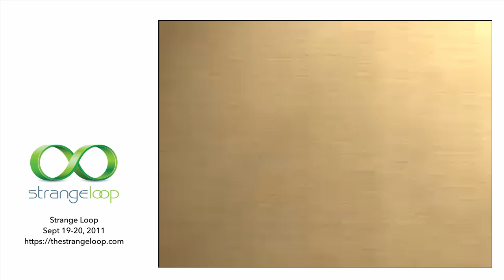Strange Loop Language Panel - Hickey, Sussman, Wirfs-Brock, Pamer, Alexandrescu, Ashkenas (2011)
Strange Loop 2011 had many programming language creators in attendance and we gathered them together for a panel about the past, present, and future of programming languages.

Rich Hickey – Clojure
Jeremy Ashkenas – CoffeeScript
Gerald Sussman – Scheme, AI
Allen Wirfs-Brock – Smalltalk, JavaScript
Joe Pamer – F#
Andrei Alexandrescu – D, C++

Moderator: Dean Wampler